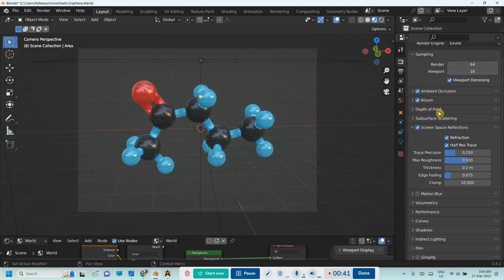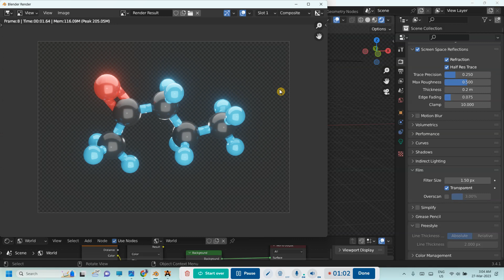How to Render TRANSPARENT BACKGROUND in Blender | Scientific Illustration | Blender for Scientists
In this tutorial video, you will learn how to render an image from Blender with a transparent background. This tutorial is specifically tailored to researchers who are looking to create high-quality illustrations for research papers using Blender.